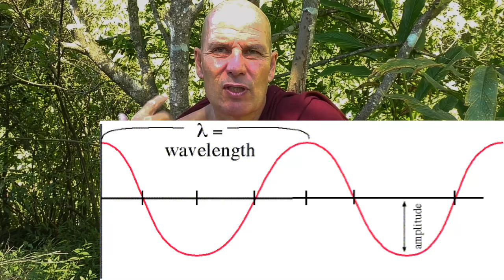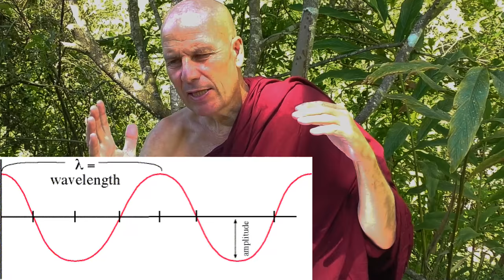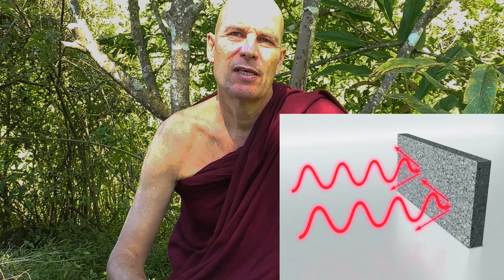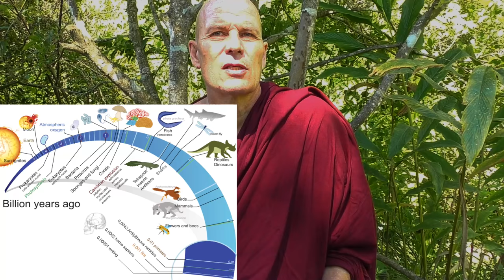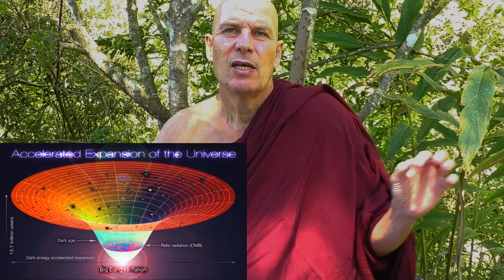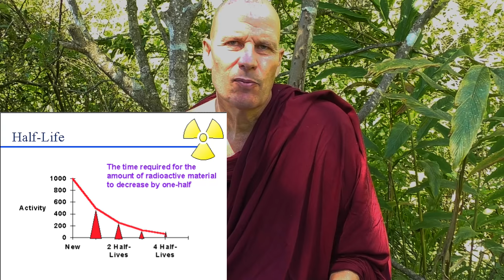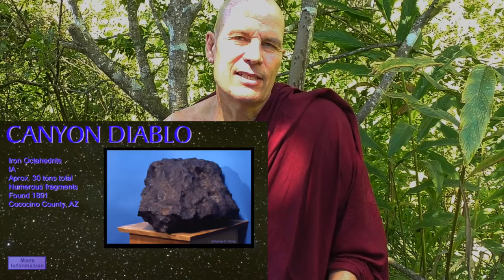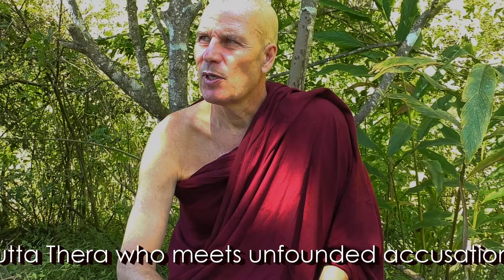Dhamma on Air #56: The Kammic Echo Valley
Simile of the Sappy Tree @ 3:12

Question 180: Can one go back in time? Implications on Kamma? @ 11:07

Question 181: Why is evil Kamma erased, if forgiven? @ 15:42

Question 182: When were the 3 last Buddhas born compared to the dinosaur era?

Kamma Story: Dabba-Mallaputta Thera's false accusation bounces back!  @ 36:48

Simile of the Sappy Tree Canonical source text:
The Connected Discourses of the Buddha - Samyutta Nikaya: 35:231